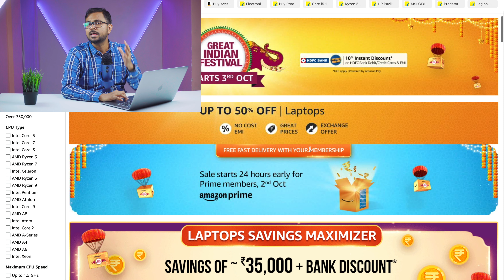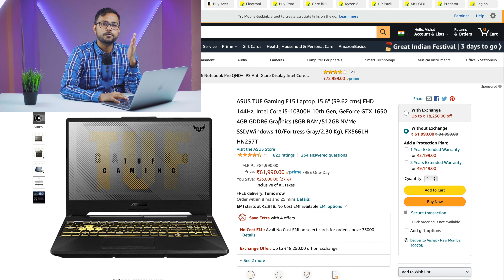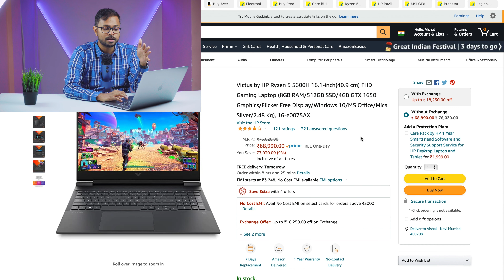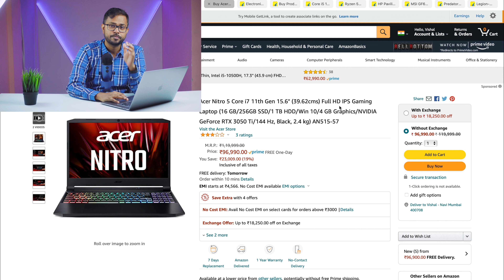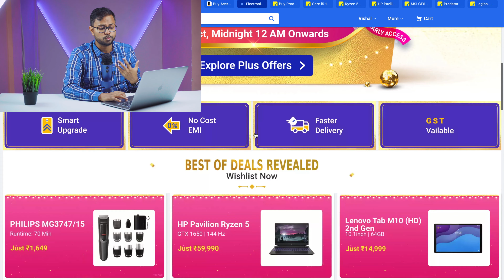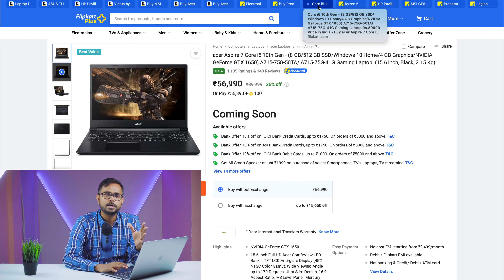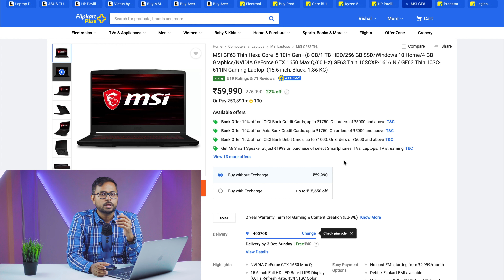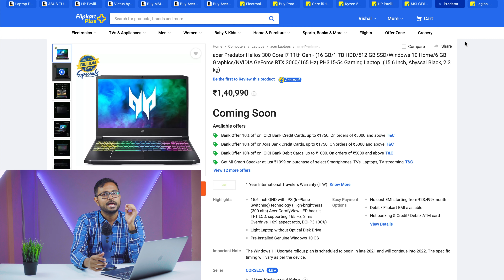Flipkart Big Billion Days Amazon Great Indian Festival Sale 2021 Best Gaming Laptops under 80000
Amazon Best Laptop Deals
ASUS TUF Gaming F15 Laptop
HP Pavilion Gaming
Victus by HP Ryzen 5 5600H
MSI GF75 Thin 17.3 inch
Acer Nitro 5 11th Gen Intel Core i5
Acer Nitro 5 11th Gen Intel Core i7